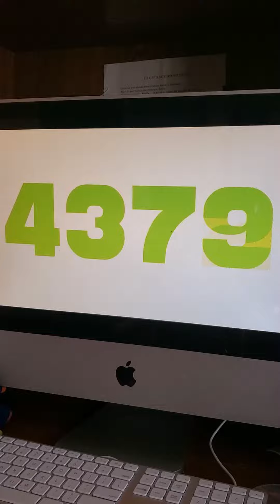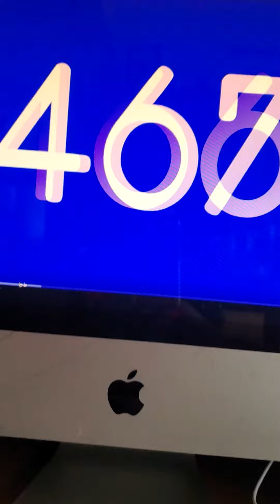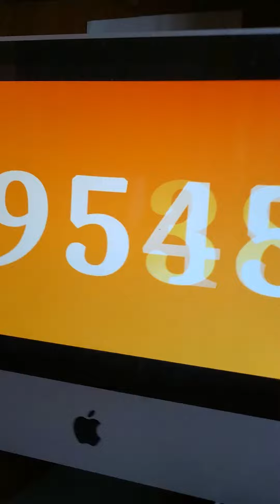July 10, 2020